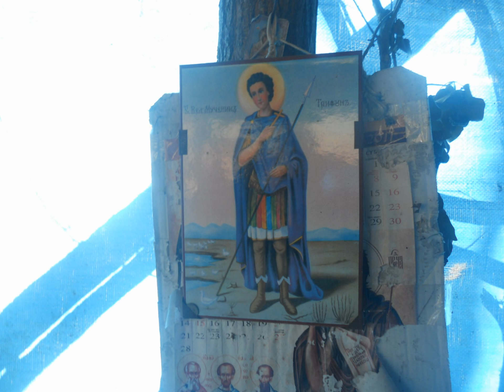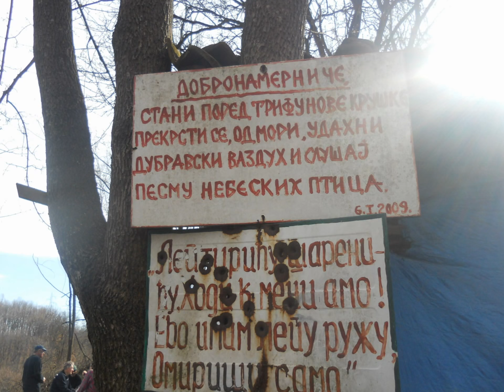Прослава св. Трифуна Стопања 14.02.2016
Колачар Љупче Цветковић ТОМИН